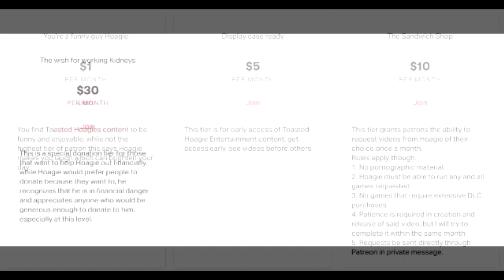Fallout 4: The Epic Quest For The Last Mod PT15| Toasted Hoagie Entertainment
What kind of adventures does Hoagie get up to when he plays Fallout 4 and goes on an epic quest looking for the final mod he wants to play with?, lets find out!